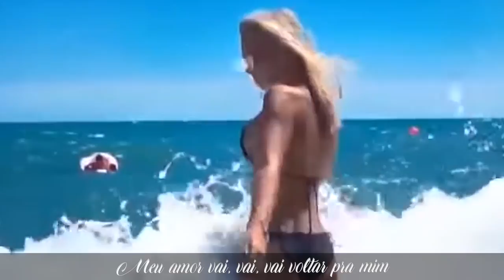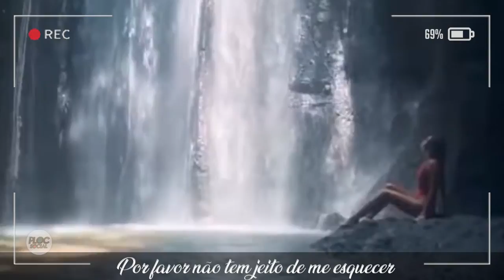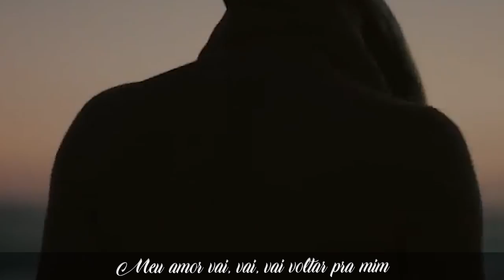BEM GOSTOSIN • PLOCSOCIAL (PISADINHA DO PLOC) • MÚSICA PRA TOCAR NO PAREDÃO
✔ CONFIRA AS MÚSICAS DOS NOSSOS VÍDEOS

ATENÇÃO: Não existe 'Pisadinha do Ploc', sendo meramente ilustrativo.

Briga e depois diz que vai embora
Chora e depois diz que quer voltar
Diz que não aceita mais meu jeito
Jeito que te faz arrepiar

Meu amor, sei o jeito
De te dar prazer
por favor, não tem jeito
de me esquecer

Meu amor vai, vai, vai
Voltar pra mim
Porque eu faço, faço, faço
Bem gostozin

As notícias atuais e o melhor da história da TV e dos famosos, curiosidades sobre o mundo das celebridades, o melhor dos programas de fofocas e o melhor das novelas, filmes, séries e dramaturgia. Claro que tem cultura, teatro e entretinimento,  claro que tem política, as melhores e lançamentos  de músicas, e uma pitada de religião e esporte. O que a sociedade quer debater, a gente tem no PlocSocial.